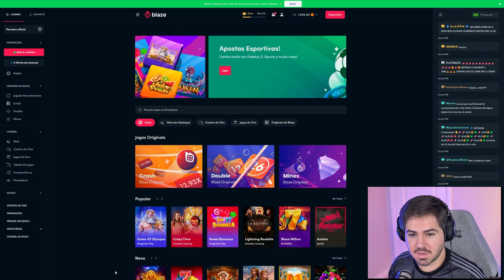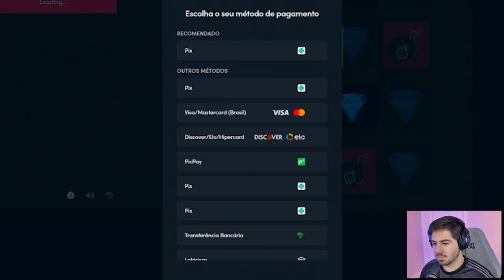O VERDADERO GOAT DO FIFA!!! FUT DRAFT FIFA 22